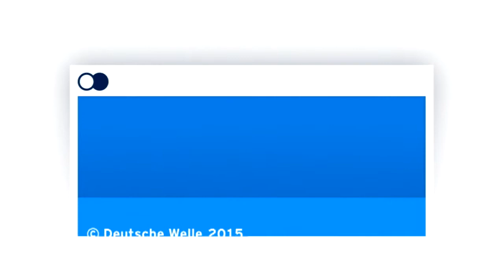A la carta: un plato con mejillones típico de Croacia | Euromaxx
No es de sorprender, ya que la región croata de Dalmacia se extiende a lo largo de casi 400 km por la costa del mar Adriático. Un plato típico son los mejillones a la buzara. El cocinero Drazen Knezic del restaurante Posat, ubicado a la entrada del casco viejo de Dubrovnik, nos explica cómo prepararlo.